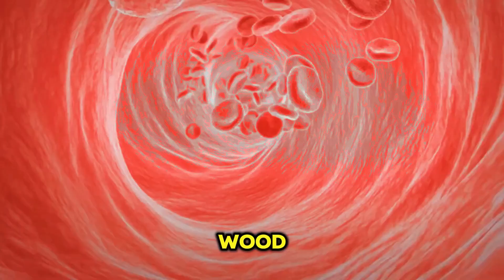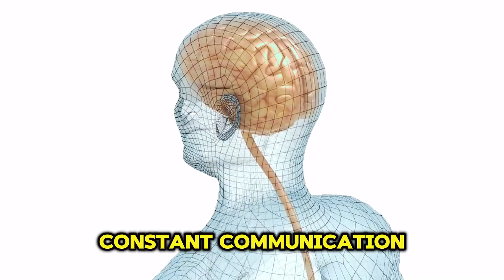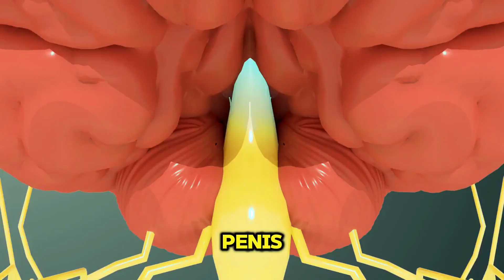Morning Wood | Morning Erections - GOOD or BAD?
Wondering if **morning erections (Morning Wood)** are a sign of good or bad health? In this video, we explore the science behind **morning wood**, why it happens, and what it says about your overall sexual health. Morning erections are common for men of all ages, and understanding what they indicate can provide insights into your testosterone levels and erectile function.

Here’s what you’ll learn:
- What is Morning Wood: An explanation of the natural cycle of morning erections and why men experience them.
- Good or Bad Sign? Understand what frequent or infrequent morning erections can indicate about your physical and sexual health.
- Hormonal Health: Discover the role of testosterone and how its levels affect your likelihood of experiencing morning erections.
- ED and Morning Wood Connection: Learn how the presence or absence of morning wood can help diagnose erectile dysfunction.
- When to See a Doctor: Know when you should be concerned about changes in your morning erection patterns and what they might signal about your health.